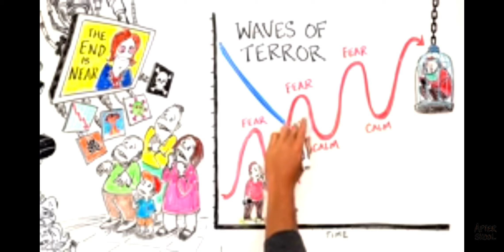"A Killing of the Mind" by Academy of Ideas - MASS PSYCHOSIS ☆ PART 2 ☆TOTALITARIANISM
Mass Psychosis
"A Killing of the Mind" by Academy of Ideas
PART 2 - TOTALITARIANISM